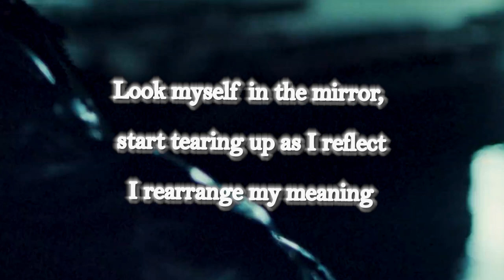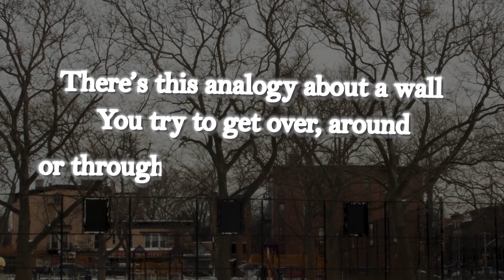Navy Blue and Emotional Vulnerability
New mic just came in the mail! Hopefully you realise the difference with the next video... but for now, I still apologise for the rough audio!

Navy Blue is an artist I have a special connection with. His writing just hits in a way no one else's does. Whether it be Ada Irin, Song Of Sage or Reprise, he has built one of my favourite discographies in all of music. Today I speak about emotional vulnerability, and how Navy uses this to his advantage!

Appreciate any support!